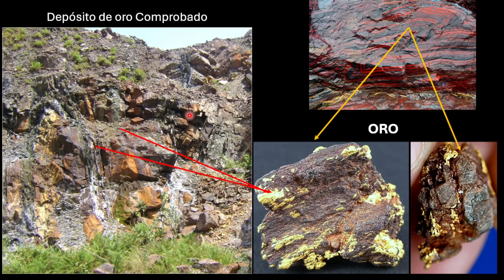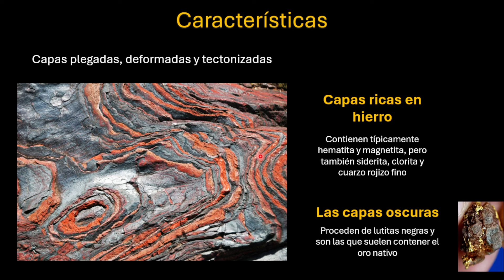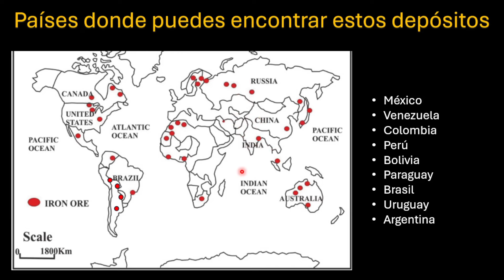Estas rocas te ayudarán a encontrar ORO en las montañas, formaciones de hierro bandeado y ORO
¡Descubre los secretos ocultos de las montañas y ríos en busca de oro! En este emocionante video, te guiaré a través del fascinante mundo de la búsqueda de oro en formaciones de hierro bandeado. Aprenderás cómo identificar estas formaciones geológicas únicas, qué señales buscar y cómo reconocer los indicios de la presencia de oro en estas áreas. Desde los picos más altos hasta los cauces de los ríos, te mostraré cómo aprovechar al máximo tus aventuras en la naturaleza para encontrar auténticos tesoros enterrados. No te pierdas esta oportunidad de desenterrar la riqueza que la Tierra tiene para ofrecer.

00:00 Formaciones de Hierro bandeado
00:57 Oro en hierro bandeado
02:51 Características del depósito
03:59 Dónde se puede encontrar oro en hierro bandeado
04:44 No olvidar explorar en ríos